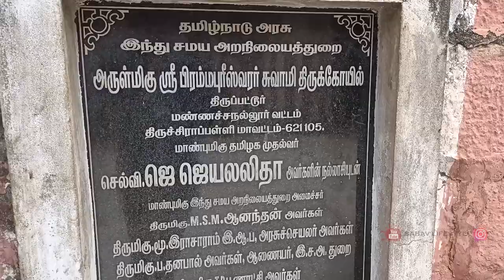Brahmapureeswarar temple vlog | Trichy | Episode 1 Trichy Series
This is the 1st Episode of Trichy series.. we have explored a shiva temple named Bharmaburiswarar Temple in Tripathur Village Trichy.. This is one of the oldest temple in Tamil nadu.. This video is specially made for those who cant travel in this pandemic.

Gadgets I use:
Maono mic
Gorilla Pod